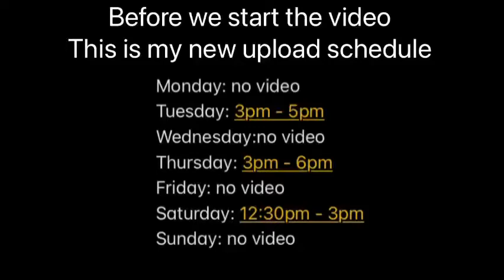Ghost hunting in gta